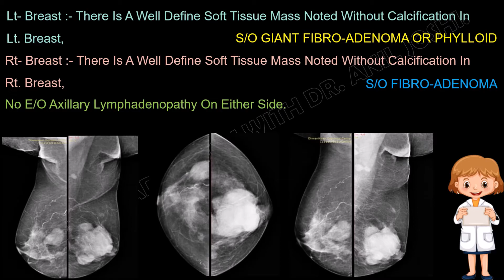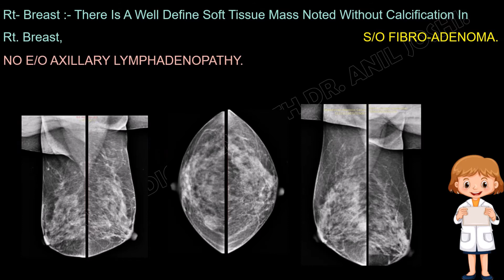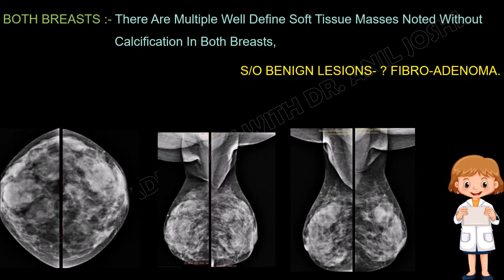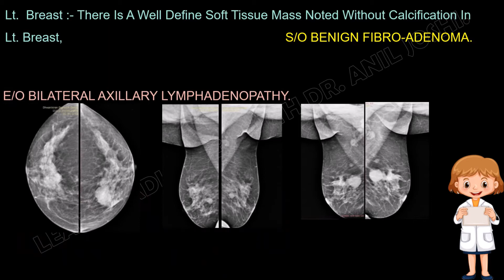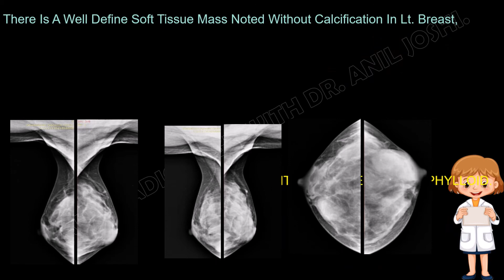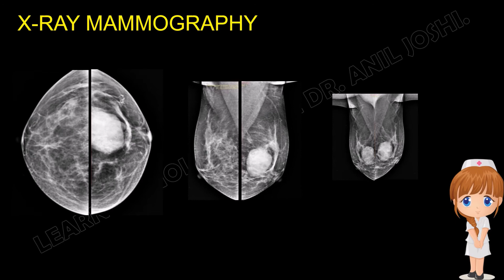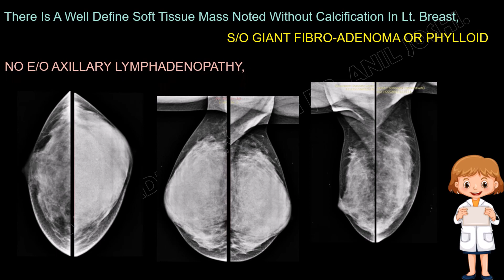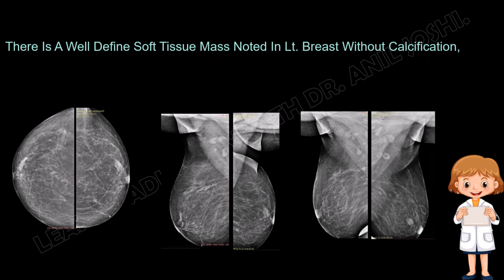SPOTTERS FROM X-RAY MAMMOGRAPHY - 127 BY DR . ANIL JOSHI (PROFESSOR & HEAD OF RADIOLOGY DEPARTMENT).